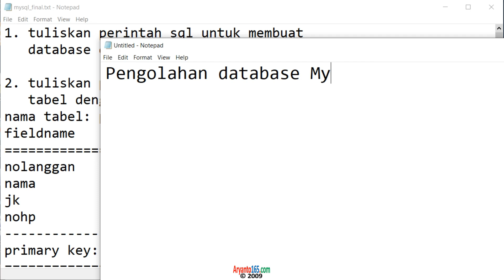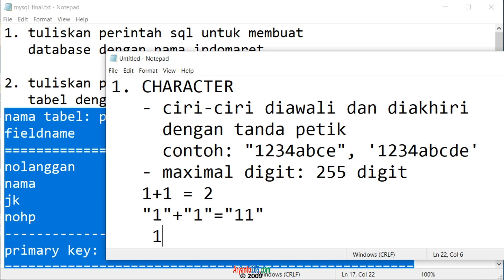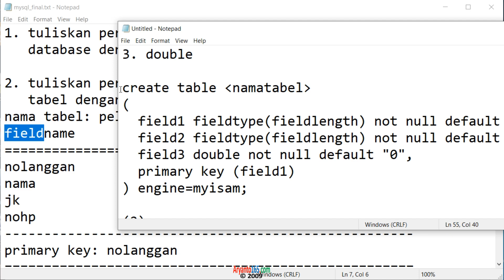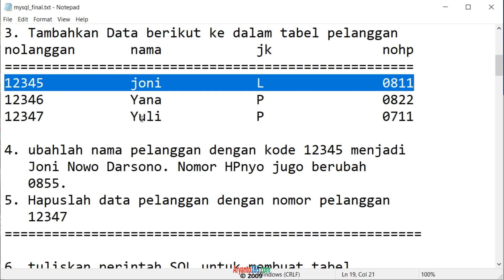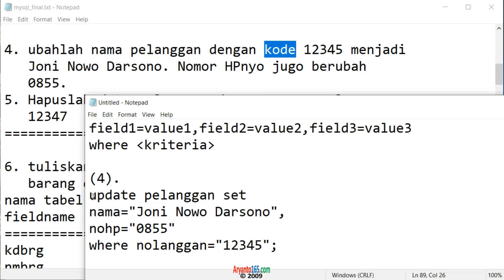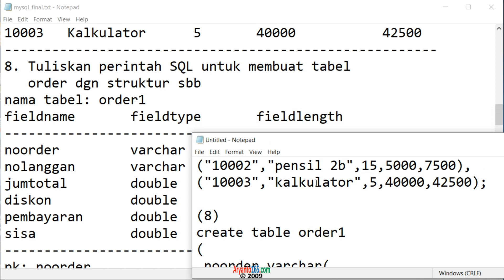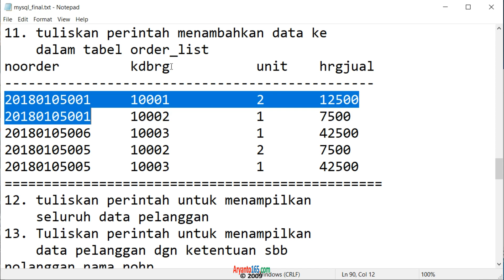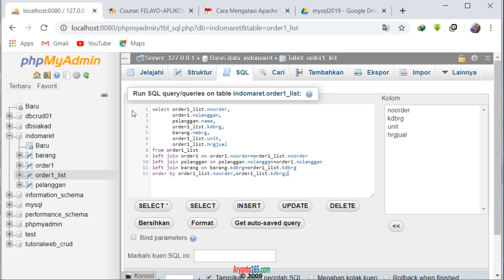mysql final 01-11 (aryanto)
mysql tingkat dasar (PENGANTAR APLIKASI KOMPUTER / APLIKASI KOMPUTER)